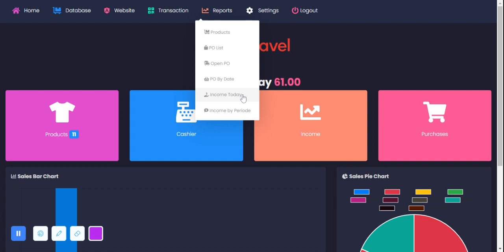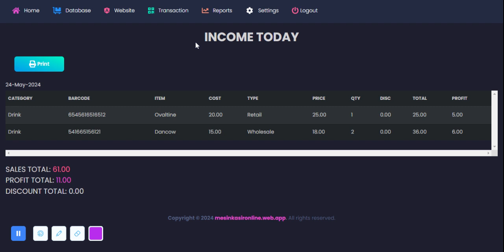laporanincomeaplikasigrosireceran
Cek laporan income pada aplikasi toko grosir dan eceran